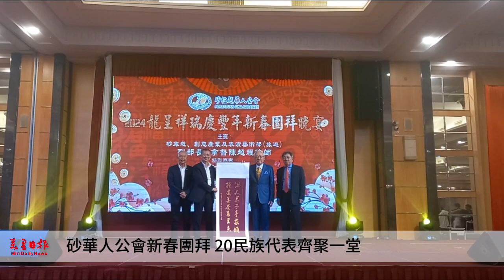砂華人公會新春團拜 20民族代表齊聚一堂